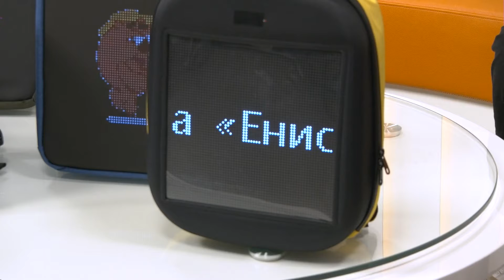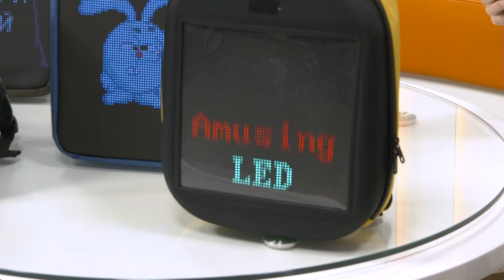Обзор интерактивных рюкзаков с LED-дисплеем